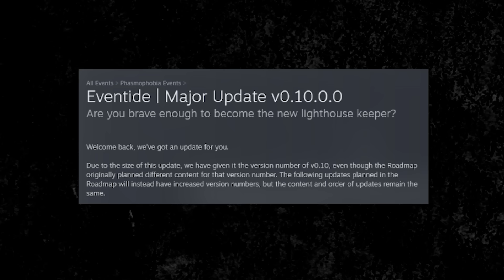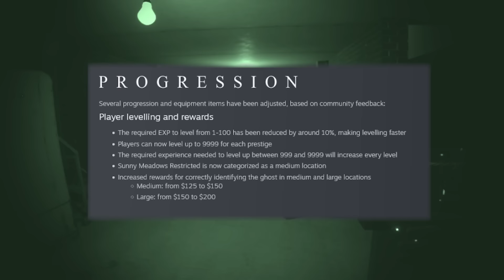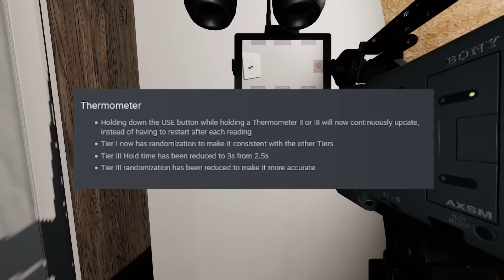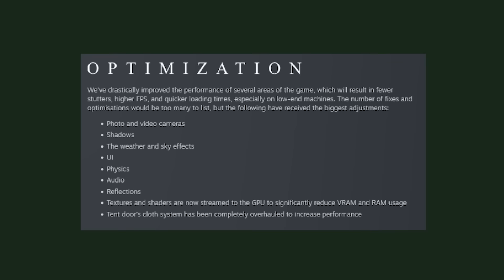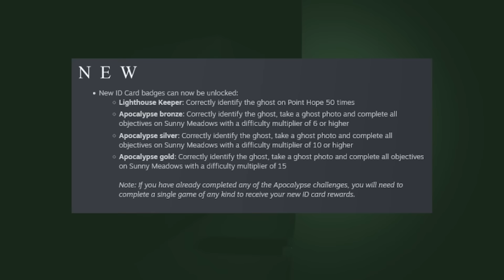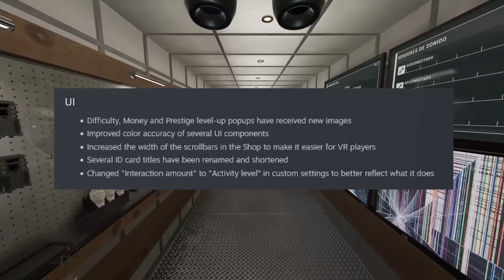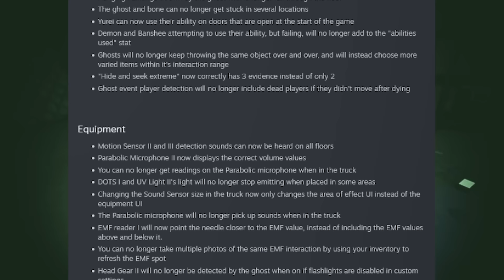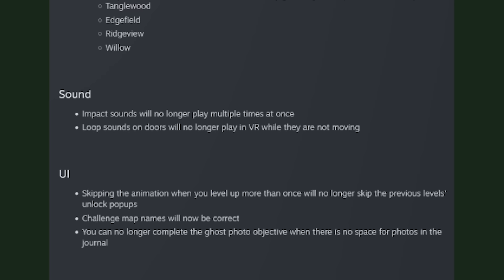¡Nueva Actualización 'EVENTIDE' de Phasmophobia: Nuevo Mapa y Cambios Sorpresa!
👕 ¿Te interesa la merch?